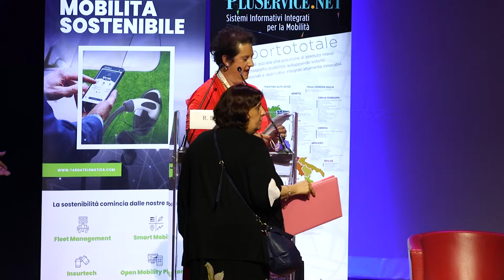Tavola Rotonda - TTS Maas4Italy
Giovedì 14 Luglio - MAAS, mobility as a service

Il futuro del MaaS in Italia: dalla sperimentazione al business

    Vito Mauro – Struttura Tecnica di Missione, Ministero delle Infrastrutture e della Mobilità Sostenibili
    Anna Donati – Presidente, Roma Servizi Mobilità
    Francesco Mazzone – Direttore Generale, ACI Infomobility
    Giada Maio – Responsabile ufficio energia e mobilità/TPL, ANCI
    Fabio Mosconi – Presidente, AIPARK
    Matteo Tanzilli – Presidente, Assosharing
    Andrea Gibelli – Presidente, Asstra
    Marco Ghisi – Direttore Ingegneria d’Offerta, Leonardo
    Francesco Meneghetti – Amministratore Delegato, Mindicity – Gruppo TIM

Moderatore: Rossella Panero – Presidente, TTS Italia